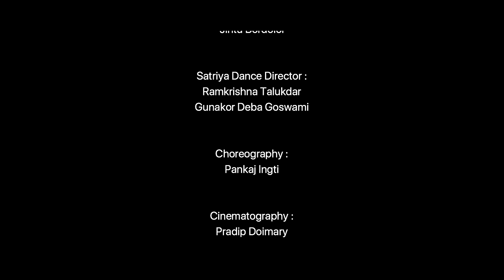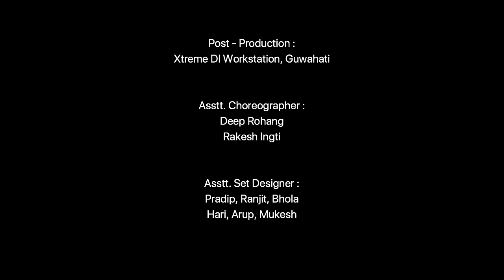DAYAR THAKUR - Gayatri Mahanta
♬ AUDIO CREDITS ♬

Singer :
Gayatri Mahanta
Vidyasagar

Mix & Mastering :
Jintu Bordoloi

▣ VIDEO CREDITS ▣

Choreography :
Pankaj Ingti

Cinematography :
Pradip Doimary

Editor & DI Colorist :
Ashim Sarmah

Featuring :
Nityacharjya Jatin Goswami

Satriya Dance Director :
Ramkrishna Talukdar
Gunakor Deba Goswami

VFX :
Dipankar Sahariah

Art Designer :
Jyoti Sankar Bhattacharyya

Drone :
Riyan Saikia

Production Manager :
Nayan Rajbongshi

Post - Production :
Xtreme DI Workstation, Guwahati

Satriya Dancers :
Antarika Das
Yahana Yesmin
Chandamita Barman
Lakhipriya Gogoi
Mushmita Deka
Kasturi Saloi
Mitali Haloi
Priyakshree Pujari
Himakshi Das
Leena Sharma
Dikshita Kalita
Anursha Mandal
Ananya Das
Neha Rani Das
Mridusmita Das
Gargee Bordoloi
Nishita Das
Angelika Das

Gayan Bayan :
Pallab Bora
Ranjan Hazarika
Prasanta Pachani
Sanjay Borah
Debit Dutta

Asstt. Choreographer :
Deep Rohang
Rakesh Ingti

Asstt. Set Designer :
Pradip, Ranjit, Bhola
Hari, Arup, Mukesh

Makeup :
Abhijit Bhuyan

Asstt. Make Up Artist :
Rajib Gogoi
Ajoy Roy
Dev Dutta Borah

Camera Caretaker :
Sirajul

Cook :
Sana, Gogoi, Dhurba

Spot Boy :
Sankar, Janmoni

Transport :
Jayanta, Nitul, Debu Chetia, Biju

Light Boy :
Monuj, Sankar, Jadav, Uttam, Bhogo